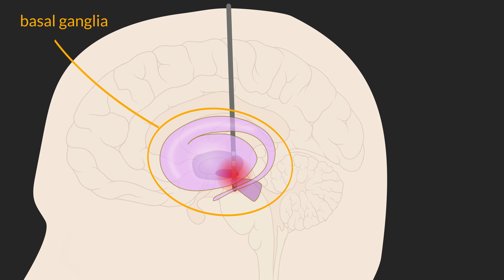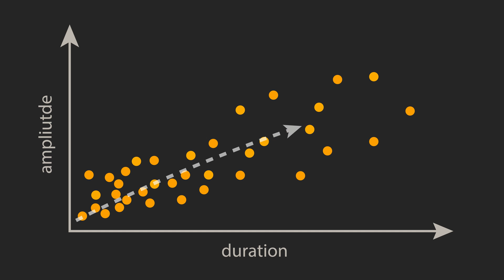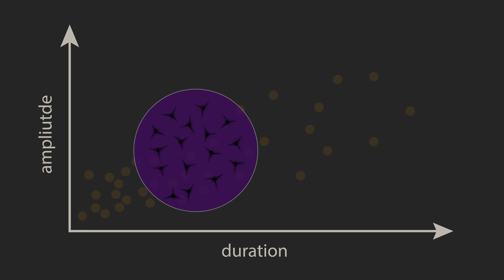Beta burst dynamics in Parkinson’s disease OFF and ON dopaminergic medication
Tinkhauser et al. report that long duration beta bursts are associated with an increase in local and inter-hemispheric synchronisation in Parkinson’s disease. This may compromise information coding capacity and thereby motor processing. Dopaminergic activity limits synchronisation by terminating long duration bursts, with positive consequences for network state and motor symptoms.